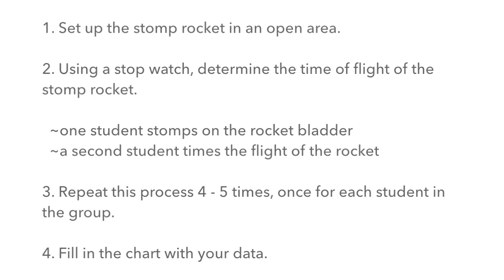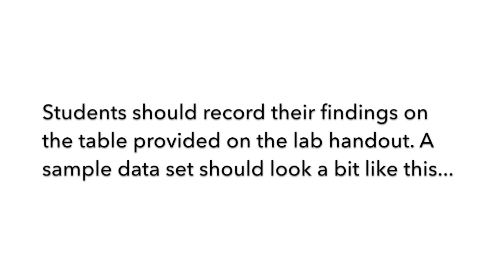PSI Kinematics: Stomp Rocket Lab